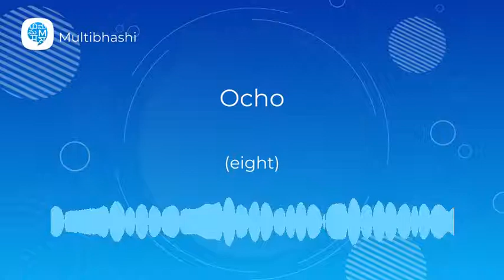How to pronounce 'Ocho' (eight) in Spanish? | Spanish Pronunciation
"Hello all!
Our Spanish word of the day is 'Ocho'
Thinking what it means?
It means 'eight'